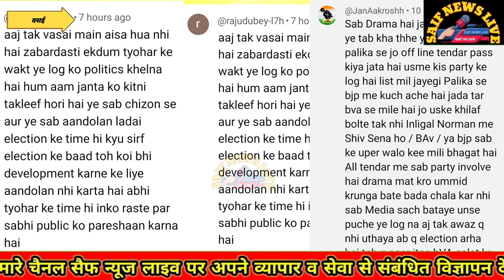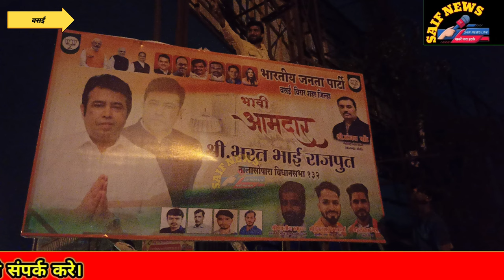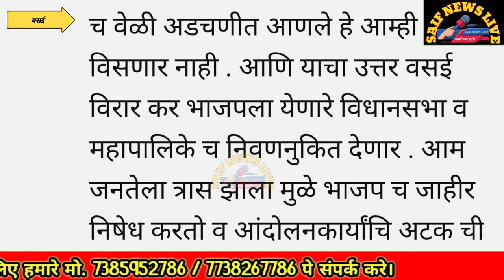भाजपा आंदोलन और गणेशोत्सव: रोड जाम का रहस्य